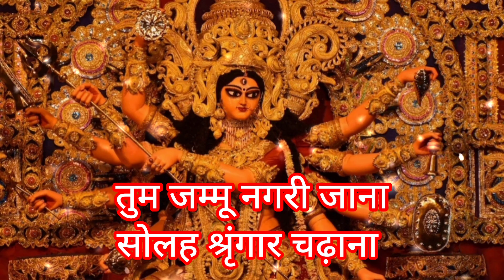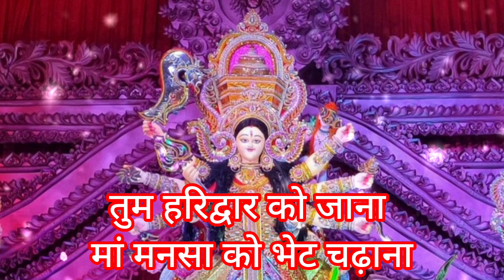( राधे राधे श्री हरिदास) नवरात्रिस्पेशलभजन// मां सुहागन का वर देगी नवरात्र में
आप सभी का स्वागत है हमारे चैनल मे 🌷🌺
आज मे आप सबको एक  नयी भजन सुनाने जा रही हू आशा करती हूँ की आप सब को हमारी भजन जरूर पसंद आयेगी अगर भजन पसंद आये तो लाईक कमेंट शेअर सबस्क्राईब जरूर करे ❤❤

शारदीय नवरात्रि

देवी दुर्गा मा का सुंदर भजन की लिरिक्स

माता रानी की सुंदर भजन की लिरिक्स

शेरोवाली माता की सुंदर भजन की लिरिक्स

मेरी मैया है शेरोवाली की
झोलिया भर देगी नवरात्र मैं

तुम जम्मू नगरी जाना
सोलह श्रृंगार चढ़ाना
सुहागन का वर देगी नवरात्र मैं

 तुम काशी नगरी जाना
मां अन्नपूर्णा को भेट चढ़ाना
भंडारे तेरी भर देगी नवरात्र मैं

 तुम हरिद्वार को जाना
मां मनसा को भेट चढ़ाना
मुरादे पूरी करदेगी नवरात्र मैं

मां गंगे मैं डुबकी लगाना
गंगा मैया मैं डुबकी लगाना
पाप सारे धो देगी नवरात्री मे

shardiya navratri bhajan
Mata ke bhajan in Hindi pdf
Mata Rani Bhajan lyrics in English
 Mata Rani ke bhajan navratri
Navratri bhajan lyrics Marathi
Matarani bhajan
Navratri kirtan lyrics
Durga Bhajan list
Mata ke bhajan image

शारदीय नवरात्रि भजन
माता रानी के भजन लिखित मै
माता रानी के भजन नवरात्रि
माता के भजन
माता रानी के घरेलू भजन
माता के भजन हिंदी मैं
कृष्णा भजन
माता के भजन ढोलक वाले lyrics
भजन
 भजन हिंदी
भजन कीर्तन
 भजन लिरिक्स
 भजन गीत
भजन गंगा
भजन व्हिडिओ
 भजन इन हिंदी
 माता रानी के भजन
भजन कीर्तन लिखित मे
दुर्गा भजन
 दुर्गा जी के भजन
नवदुर्गा के भजन
दुर्गा माता के भजन
दुर्गा मा के नवरात्री गाना
 दुर्गा मा का गाना
दुर्गा जी का भक्ति गाना
दुर्गामाता मंत्र
माता रानी का भजन माता
माता रानी का भजन सुनाए
माता रानी का भजन लिखा हुआ
माता रानी का भजन लिरिक्स
माता रानी का भजन चाहिये
माता रानी का भजन व्हिडिओ में
माता रानी का भजन डाउनलोड
माता रानी का भजन करणी माता का
माता रानी का भजन भोजपुरी में
माता रानी का भजन संध्या
माता रानी भजन
नवरात्री भजन
नवरात्री भजन लिरिक्स
नवरात्री स्पेशल भजन
नवरात्री स्पेशल भजन लिरिक्स
नवरात्री स्पेशल माताजी के भजन
नवरात्री स्पेशल माता के भजन
नवरात्री स्पेशल भजन डाउनलोड
माता रानी के भजन नवरात्री स्पेशल
मां चंद्रघंटा की फोटो